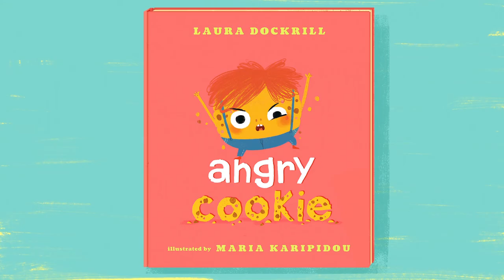Angry Cookie by Laura Dockrill, Book Trailer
Angry Cookie
by Laura Dockrill
illustrated by Maria Karipidou

Cookie has woken up on the wrong side of the bed and is very angry. You want to know why? Well, you’d have to keep reading to find out, but now Cookie’s calling you annoying and telling you to mind your own business. If by chance you do stick around, you might hear about a certain roommate’s terrible musical skills, why you should never let your barber try out a “new look,” how it’s impossible to find a hat that fits a cookie, and why an ice-cream parlor that’s out of your favorite treat can be a source of desolation. Then there’s the matter of a hungry bird who tries to snack on you. . . . Propelled by quirky humor and woes that every young child can relate to, Angry Cookie suggests that sometimes the best way to cheer up a grumpy lump is simply by being there — and lending your ears.

Famed spoken-word poet Laura Dockrill's hilarious read-aloud about an outraged baked good!